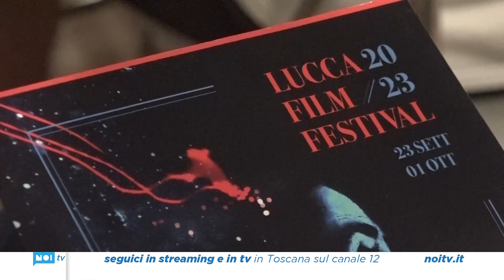Pardini plaude al Lucca Film Festival: "La città pronta ad attrarre il grande cinema"